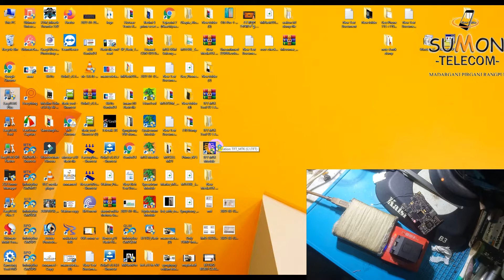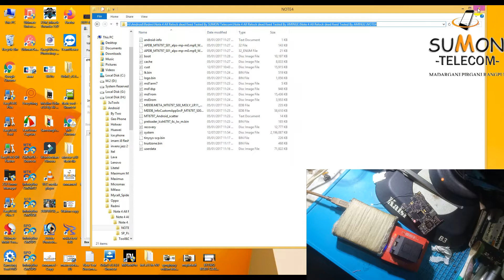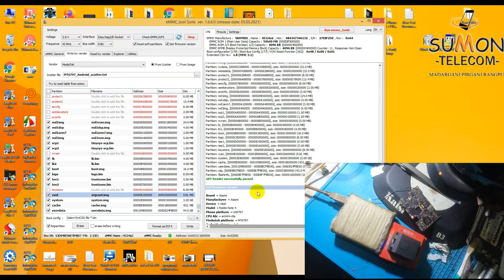Xiaomi Redmi Note 4 MTK Dead After Flash Solution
Xiaomi Redmi Note 4 MTK Dead After Flash Solution //Redmi Note 4 Nikel Dead Fix Firmware//redmi note 4 nickel Mtk dead boot-repair

(((Gsmbd24)) চ্যানেলে আপনাকে স্বাগতম ।